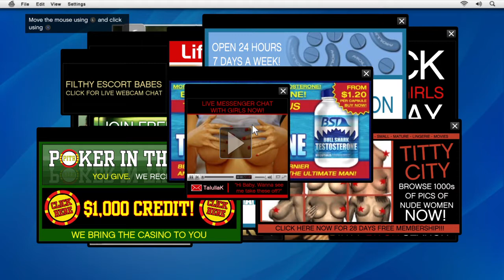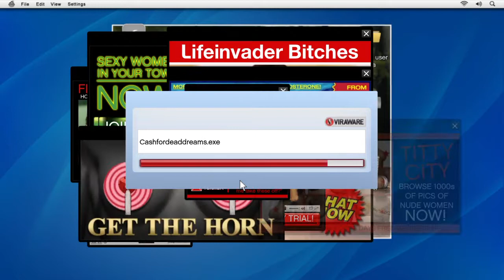Grand Theft Auto V_with NVAG gaming